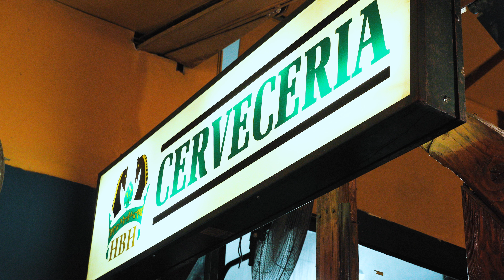I nearly broke my wrist... [IRL Stream]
We spent most of the day traveling, so we got ourselves hooked up with a local brewery and professional skateboarders from Santiago, Chile.  The Vlog only gives you a small sample of what we did, so be sure to tune in live, or check out the VODs on my Twitch channel!  Thank you for the support guys, hope you are enjoying the ride!

Founded by Andrey Yanyuk ("Reynad") out of his own pocket, the roster now stands among the most decorated of teams in esports, including championships in world-class tournaments; and features some of the best competitors and broadcast personalities in Hearthstone, League of Legends, Heroes of the Storm, World of Warcraft, Vainglory, the Fighting Game Community (FGC), and FIFA.

This channel focuses primarily on a variety of funny stream highlights and esports moments by the founder of Tempo Storm Andrey “Reynad” Yanyuk.